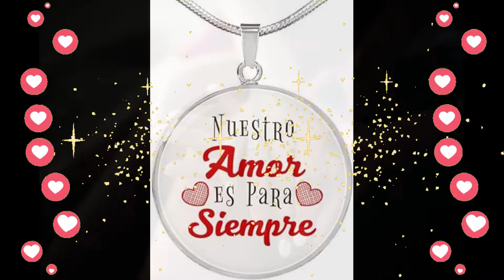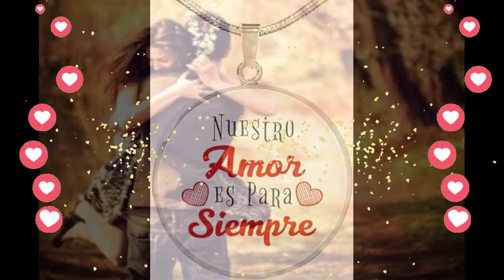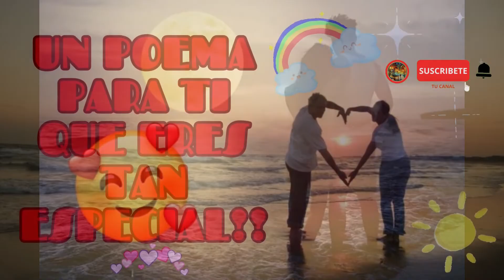TU DULCE AMOR ES MIO...MIO Y SOLAMENTE MIO!